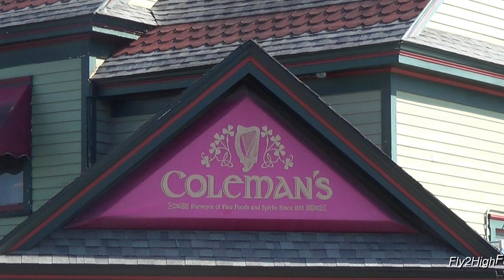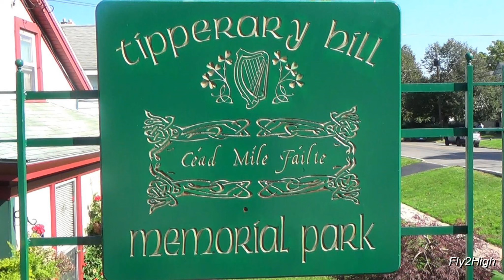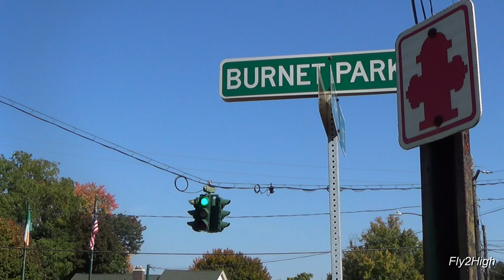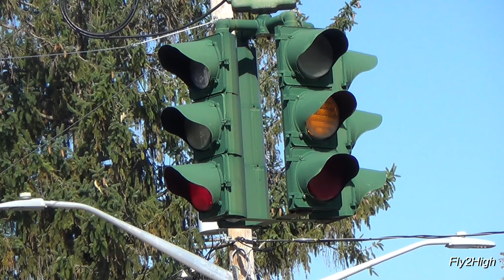The USA's ONLY Upside Down Traffic Light - Tipperary Hill, Syracuse, New York (FTHVN 925)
During a visit to Syracuse, New York and the Tipperary Hill area of this upstate New York city, we discovered what we were told was the only upside-down traffic light, if not in the world, for sure, in New York State! The story on how this traffic light came to be upside down is an interesting one for sure and steeped in the Irish heritage of this neighborhood!

(FTHVN 925)